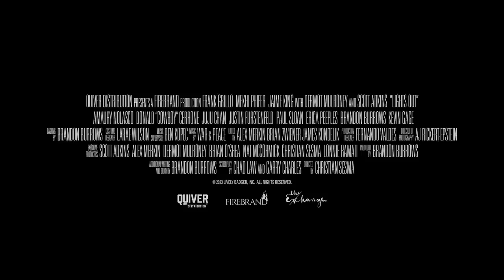Тушите свет Трейлер